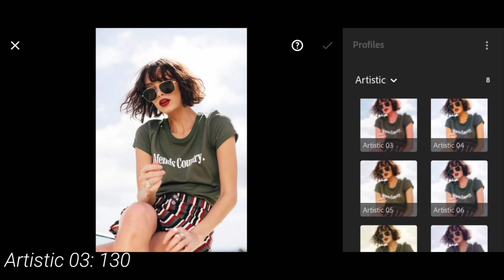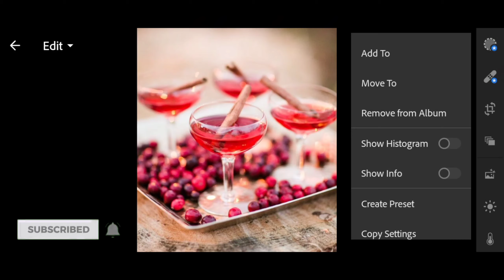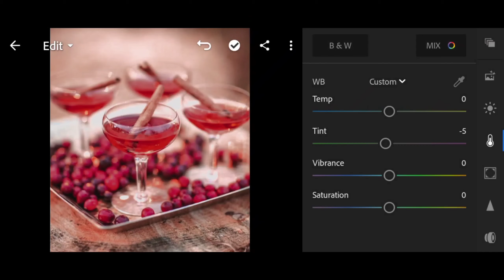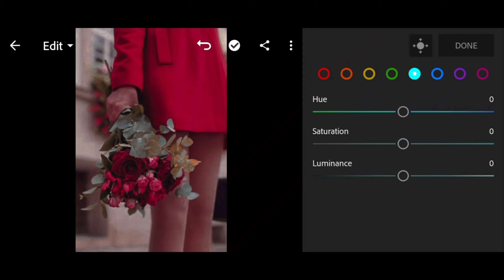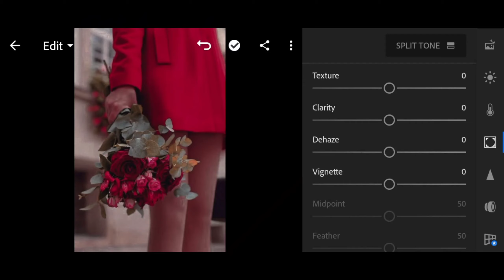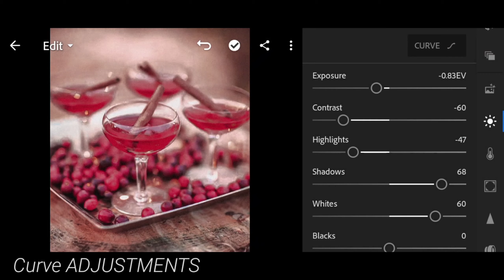CRIMSON | LIGHTROOM PRESET BY GELO TUTORIALS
CRIMSON | LIGHTROOM PRESET BY GELO FABRIGAS

If you have comments, suggestions, queries etc. please let me know by leaving a comment on the comment box.

𖦹 The DNG link is password protected
𖦹 The password is a FOUR-DIGIT number
𖦹 The password will appear separately in two cards.
for example:

1st Card: 12**
2nd Card: **34

𖦹 𝘿𝙊𝙒𝙉𝙇𝙊𝘼𝘿 𝙇𝙄𝙉𝙆

𖦹 Watch the video in YOUTUBE APP

𖦹 THERE IS A PASSWORD on the video

𖦹 The password will appear on the upper right corner as a card

𖦹 The password will not appear if you skip/forward any part of the video

𖦹 Watch until the END

𝗢𝗽𝘁𝗶𝗼𝗻 𝟭 : Follow the tutorial to get the settings. Final settings will be revealed before the end of the video.

𝗢𝗽𝘁𝗶𝗼𝗻 𝟮 : Watch the whole video and be attentive to get the link. Input the the link on your browsers to get the DNG file.

𖦹 Photos Used

𖦹 Apps Used:
𓅿 Lightroom